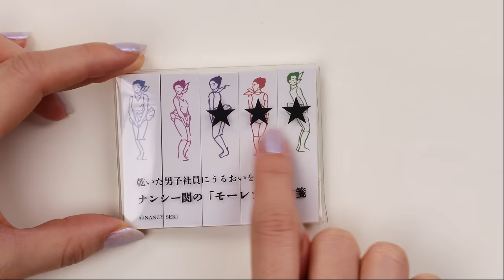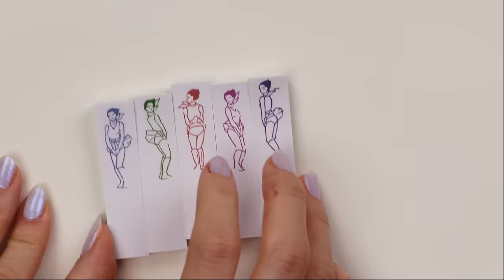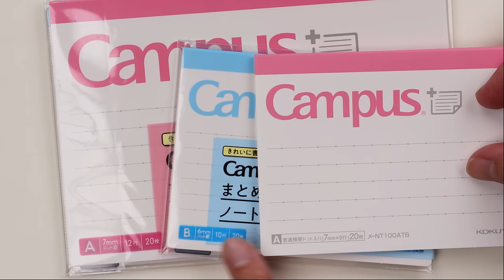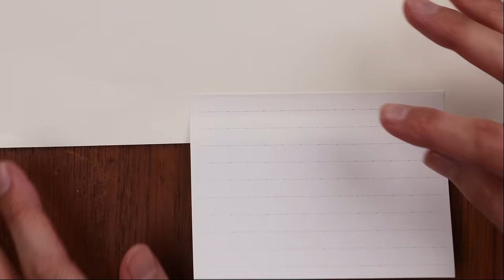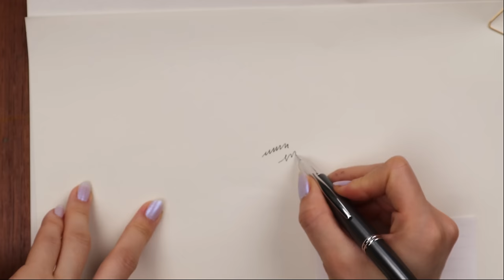LAMY Safari 2024 Colors and Stationery Community Takeover this August?!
Hi everyone! Join me and May for this fun episode of Catching Up where we are talking all about our past week, Stationery Fest news, newly added stationery and chat about some recent favorite stationery in our lives. Stationery Fest tickets are now available on our website with link below and you can check out the Stationery Fest website for a current list of exhibitors! Who's excited?!

00:15 Intro
00:58 Lunar New Year and Stationery Fest News!
08:33 Newly Added Stationery
08:45 Lamy Safari 2024 Special Edition
11:15 Classiky Windy Day Sticky Notes
13:31 Kokuyo Campus Sticky Notes
16:43 Zenith Fermangoli Corner Paper Clips
17:48 Pilot Otabaco Pencil Case
20:25 May & Daisy Recent Favorites